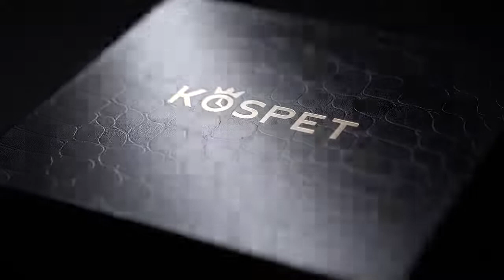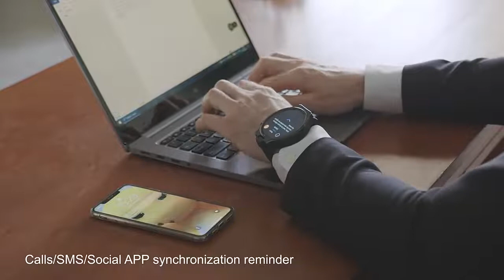KOSPET Optimus 2 4G Android Smart Watch